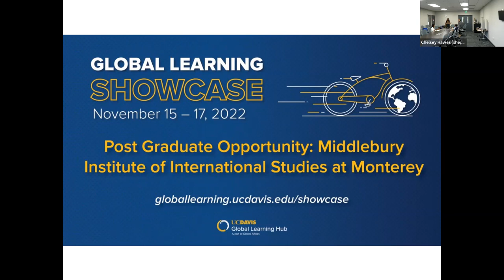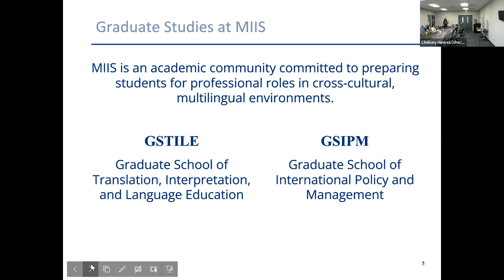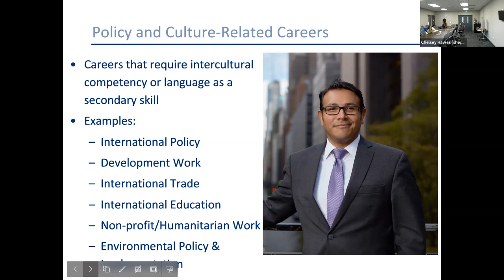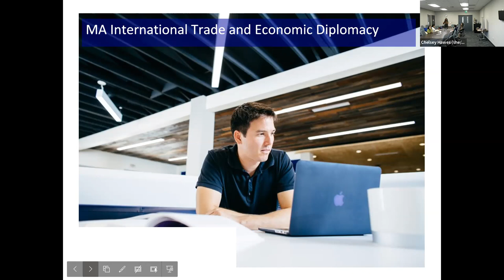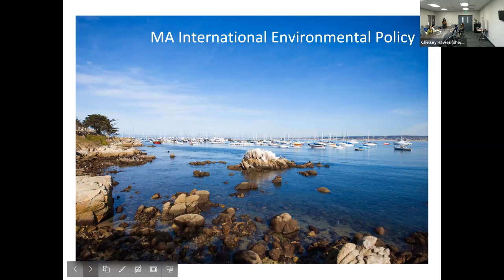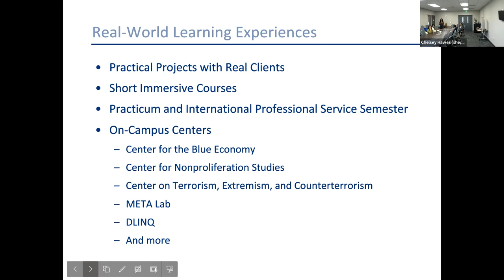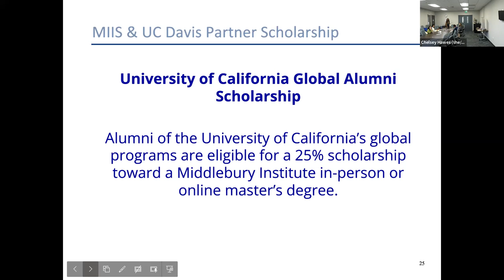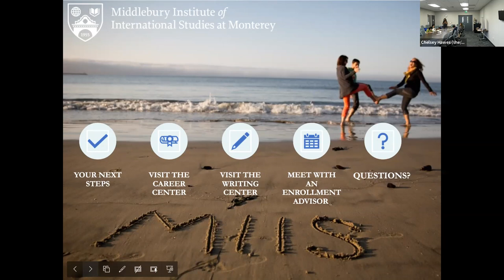Global Career Development Series - Post Graduate Opportunity: Middlebury Institute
This session will focus on master’s degrees through The Middlebury Institute of International Studies at Monterey (MIIS). At MIIS you can jump start your global career through the Graduate School of Translation, Interpretation and Language Education or the Graduate School of International Policy and Management. Hear from Assistant Director of Global Recruiting, Nadeen Black, who will share details on the degree options at MIIS, the application process, career outcomes and scholarship opportunities.